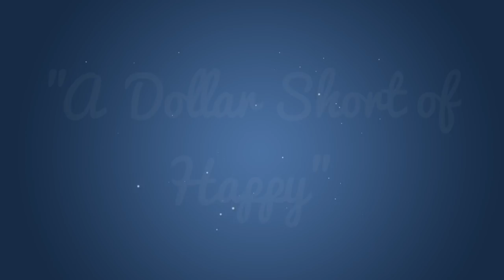Nick Lowe - "A Dollar Short of Happy" (Track Commentary)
Nick Lowe's first holiday album, Quality Street - a sleigh bell free zone! Out now at:

Yep Roc (with custom gift wrapping!)

Nick Lowe's album, Quality Street: A Seasonal Selection For All The Family, is a twinkling blend of traditional hymns, forgotten gems and Lowe originals. From the opening rockabilly-charged "Children Go Where I Send Thee" and the comfy hush of "Christmas Can't Be Far Away", the record includes the beatnik bop of "Hooves on the Roof" (written especially for the project by Ron Sexsmith), Roger Miller's wistful classic "Old Toy Trains", before wrapping up with a ska-flavoured take on "I Wish It Could Be Christmas Every Day".  Nick describes this album as, "a sleigh bell-free zone."